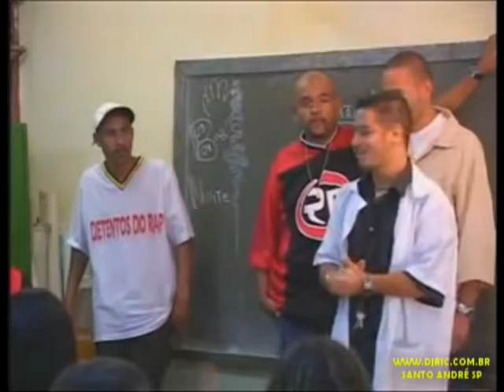A HISTÓRIA DO DETENTOS DO RAP